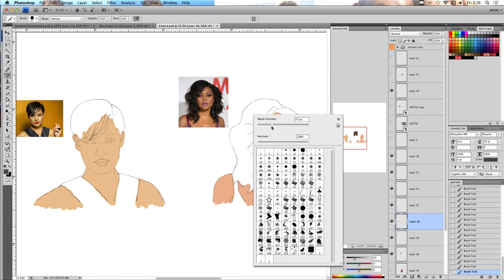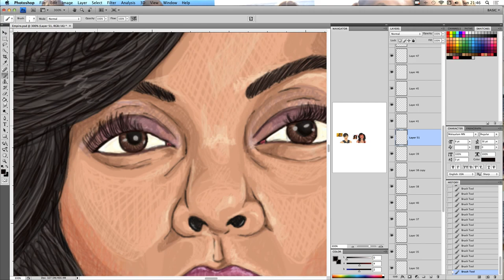Empire Cookie Lyon Fan Art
"Empire" Season 2 inspired me to draw fan art of Taraji P Henson as  Cookie Lyon.

Thanks for the free music.

Work was done in Photoshop CS4